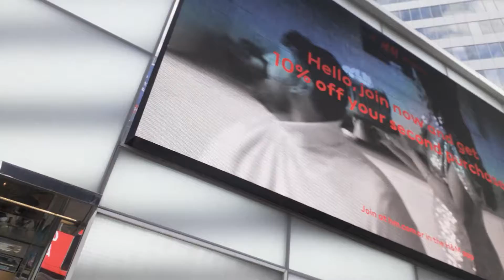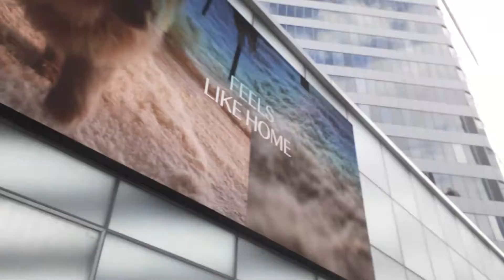Can this be the adaptation of backstreet boys :)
Enjoy this awesome street entertainment with me guys.